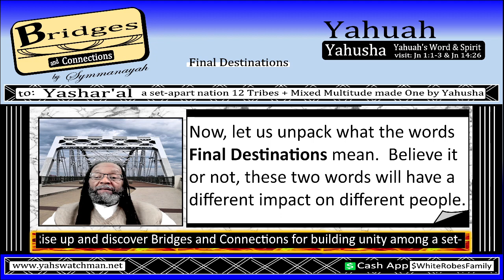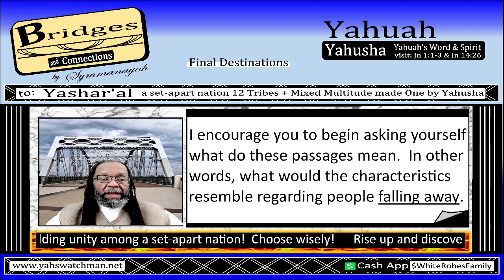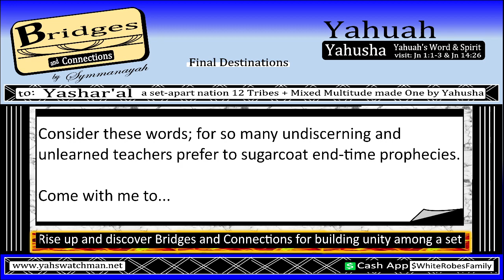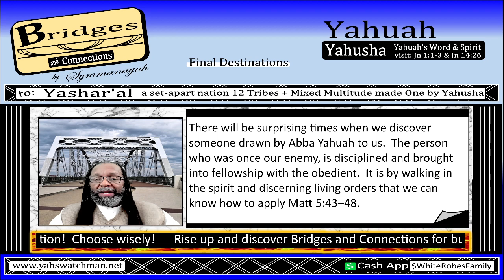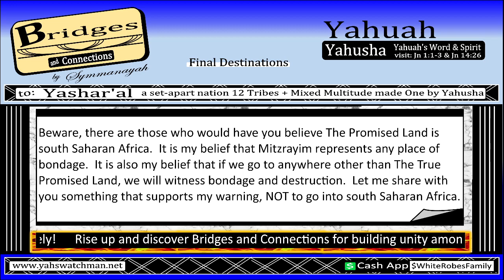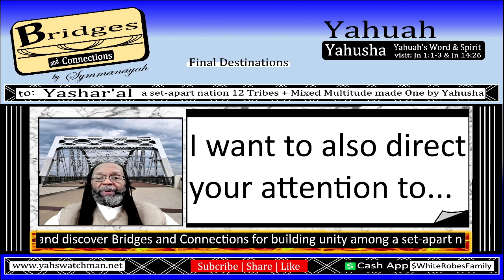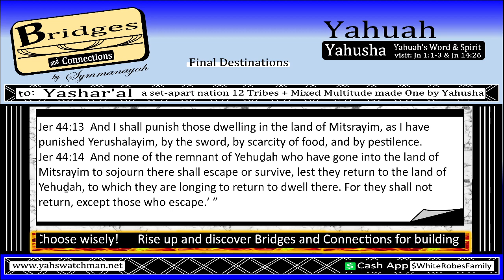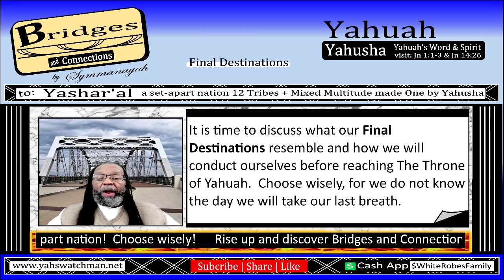Final Destinations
White Robes Family by Symmanayah presents content addressed to those drawn by The Almighty Father Yahuah to His Word -Yahusha.  Each message contains information related to the realities of end-times.  Specific focus is directed to the fulfillment of promises made by The Almighty Yahuah.  It is believed that there will be a Final Exodus which will prove to reveal 144,000 and Great Multitude as written in Revelation 7th chapter.  Please note, those drawn by The Almighty Yahuah to Yahusha consist of both Hebrews and Gentiles that are made One Spiritually by Yahusha ha Mashyach (The Messiah).

Come examine, discern, and understand this message...